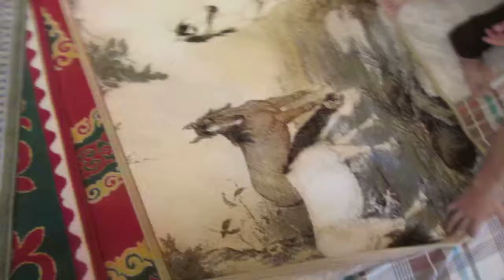Carpet Design in Kazakhstan-Tapis du Kazakhstan-Қазақстан кілемдері-سجاد كازاخستان-哈萨克斯坦的地毯-قزاقستان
Kazakh rugs and culture, customs and lifestyle in the third largest country in the world.